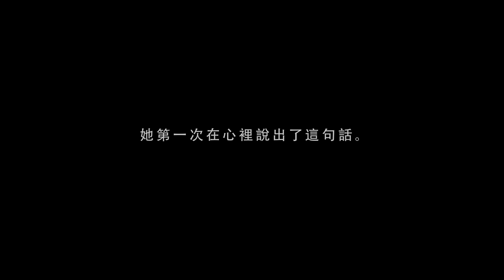梁文音Wen Yin Liang – 愛其實很殘忍 (Official Music Video)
梁文音 ”有故事”的歌聲超療傷

愛 最殘忍的 不在被誰橫刀奪愛
而是不知不覺中 被對方無故的冷淡扼殺

情歌人人唱 唯有文音淚活了愛

2013 「分手後不要做朋友」唱活女性對愛的果決
橫掃各大數位榜冠軍 超過八百萬次網路點擊
2014都會情歌女伶 梁文音揭開感情殘忍面 勇敢再升級
全新大碟「漫情歌」首波強打「愛其實很殘忍」

馬毓芬／鍾成虎／朱敬然／陳建良 四大金牌製作人
聯手打造11首關於愛的殘忍與勇敢
全新大碟「漫情歌」 09.17 預購開始蔓延
10.09 環球音樂 正式發行
獨家限量預購贈品：梁文音8／1「漫情歌」音樂會Live 精華Bonus CD

睽違一年八個月時間，在歌迷引頸期盼中，梁文音終於將在10月9日推出第五張全新國語專輯「漫情歌」。這張專輯就如專輯名稱所言，彌漫著梁文音最擅長的各式情歌氛圍。即使很久時間沒有推出新專輯，但去年因為演唱偶像劇「回到愛以前」的爆紅片尾曲「分手後不要做朋友」，讓梁文音攀上歌壇生涯的再一次高峰。此曲不僅當時長時間橫掃各大數位榜冠軍，至今網路的總點擊次數也已超過八百萬次之多，成績十分驚人。令歌迷開心的是，這首歌也會收錄在這次全新專輯中。

趁著這股高人氣，梁文音的全新專輯「漫情歌」，請到華語樂壇四大情歌金牌製作人，包括馬毓芬、鍾成虎、朱敬然、陳建良聯手打造，將她的情歌無論在主題、情緒、好聽度上，全面再升級，梁文音自己也表示，這次在錄製這些歌曲的過程中，十分的享受，每位製作人讓她進入歌曲情節的方式都不同，她回憶曾在錄製某首歌時，剛開始怎麼唱都不滿意，後來製作人與她促膝長談後，再進去重錄，結果錄製的同時，自己和製作人都感動的哭了，是過去從來沒有過的狀況。

首波主打「愛其實很殘忍」，是新專輯中情緒最撕裂的一首情歌。一段感情的結束，有可能是第三者的介入、兩人個性不合或者一些更實質面的原因。但這首歌表達的是有一種感情的結束，是從不知不覺莫名所以的冷淡導致的結果，有時候，感情的東西來和去都如此令人措手不及，淡了也是。敏感的人，往往可以立刻從對方所有小動作、言語反應和一點點表情發現不對勁，但對方也不肯正視這個問題，兩人關係就在冷淡中，漸漸被扼殺了。找不到原因的分開，往往比被別人橫刀奪愛更痛，也許這才是愛裡最殘忍的事。

梁文音新專輯「漫情歌」9月19開始全面預購，預購的歌迷將可以獲得獨家限量梁文音8/1舉辦的「漫情歌」音樂會精華Bonus CD一張，除將收錄梁文音過去專輯的六首經典情歌（包括情人知己、一百萬種親吻、最幸福的事、最親愛的、我們、我們都別哭）外，也特別收錄音樂會上翻唱張惠妹「記得」和蘇芮「親愛的小孩」兩首歌曲，格外值得歌迷收藏。

愛其實很殘忍  詞：林建良 曲：張起政

離開你的城市  迴避你的忽視
只願記得你每次   像很在乎我的樣子
那些愛不膩的日子 你送我的生日戒指
每當想起一次  都是生命巨大的諷刺

誰明白愛其實很殘忍 勉強抱著卻覺得更冷
曾那麼熾熱 到頭來不聞不問
受了傷怎麼承認

最殘忍的是愛走遠了 還抱著回憶不肯認了
最溫柔的 都冷淡了
成了你的局外人 最遠的那一個

這樣一個人的日子 偶爾隱隱作痛的刺
每當夜裡痛醒  安慰自已哭過就沒事

說好要一輩子  親密淡成影子
眼淚提醒我該 到此為止
我的感情用事  你的無法解釋  終於失去彼此

你給的愛其實很殘忍 天堂到地獄摔得多狠
曾那麼熾熱 熾熱到難以負荷
說謊都那麼誠懇

為什麼愛已經走遠了 回憶還在我心裡翻騰
最親愛的 最冷漠了
我們不再擁抱了 永遠的陌生了

最愛的總最殘忍  永遠的陌生了